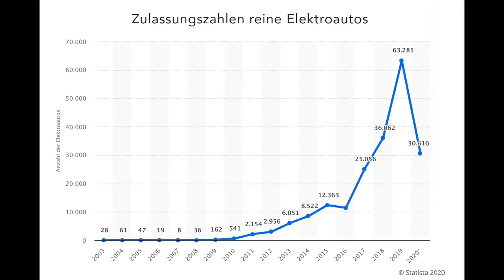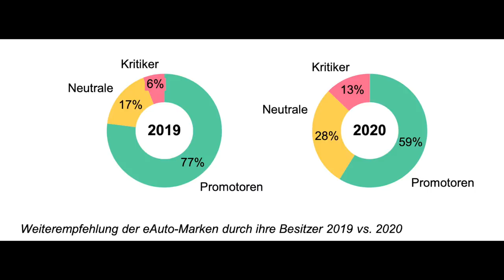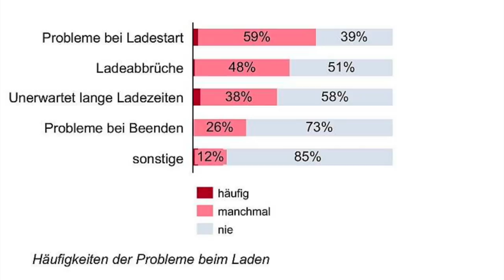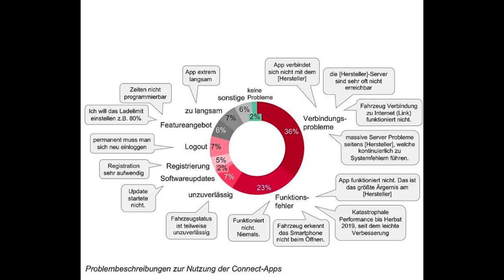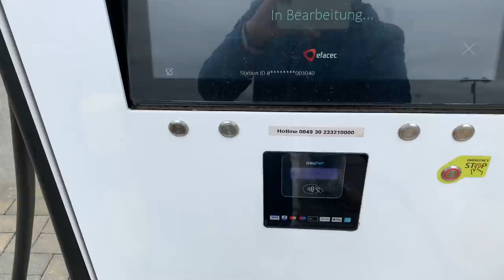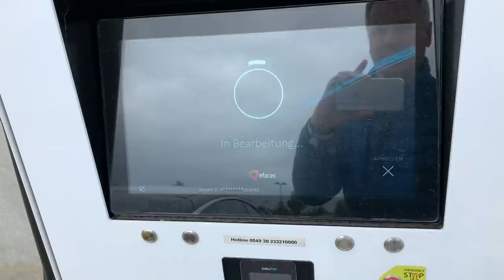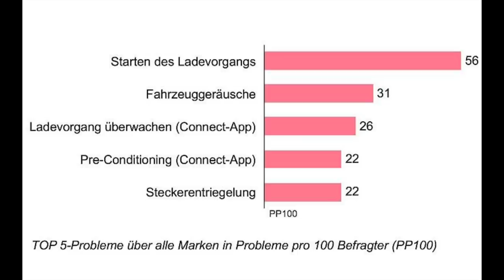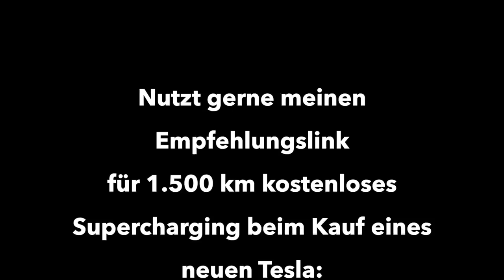Elektroauto-Studie: Autos immer besser, aber Käufer immer unzufriedener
E-Autos werden immer besser, aber die Kunden sind immer unzufriedener – woran liegt das? Für eine Studie wurden  1.200 E-Auto-Fahrer zu ihren Erfahrungen mit der eMobilität befragt. Die Weiterempfehlungsraten zeigen, dass die Begeisterung der eFahrer deutlich nachlässt. Die Erwartungen treffen auf eine Wirklichkeit, die manchmal kaum die Basisforderungen erfüllt. In diesem Video analysiere ich die Studie, die von einer Unternehmensberatung in Zusammenarbeit mit electrify-BW durchgeführt wurde.